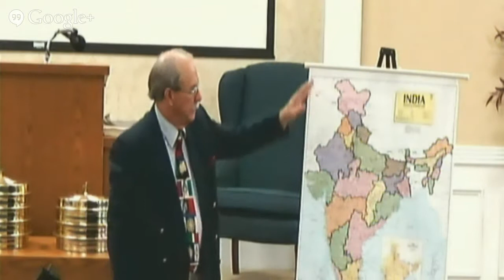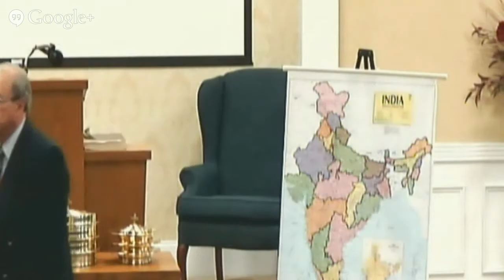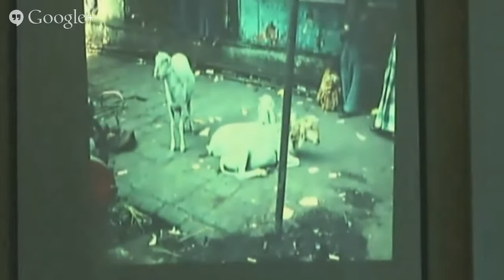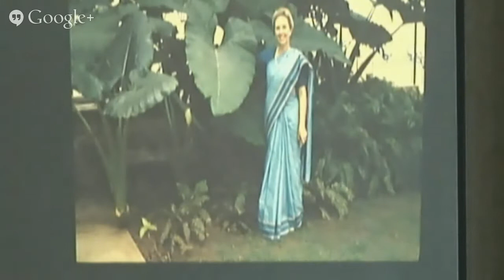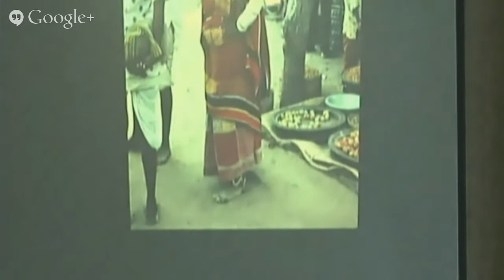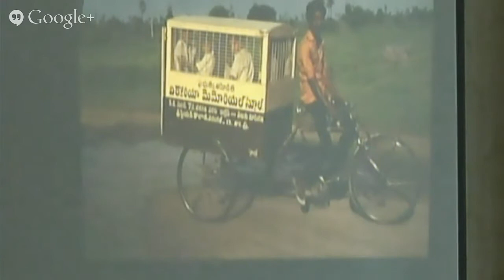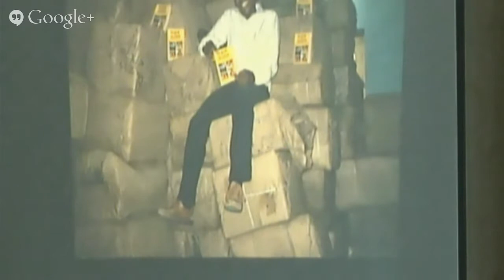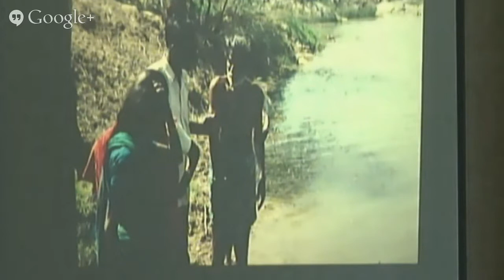Guest Speaker from India - Ron Clayton Sunday AM Bible Class 7 Jul 2014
Guest Speaker - Ron Clayton  Sunday AM Bible Class 7 Jul 2014